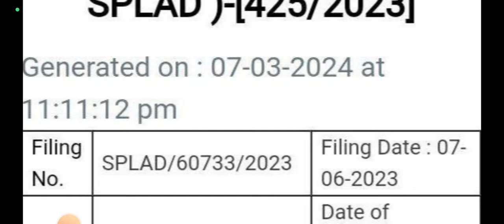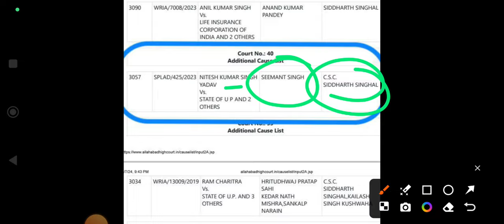upsssc lekhpal latest news today|lekhpal court case update|Pura& कन्या विद्या धन court case update